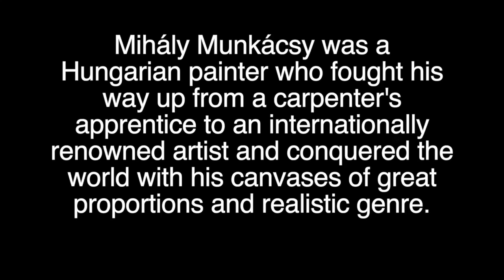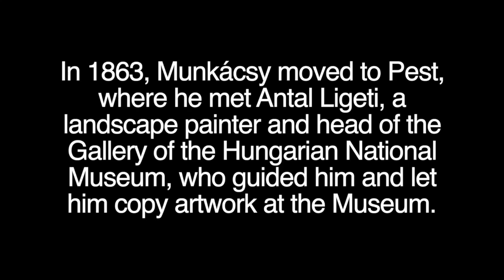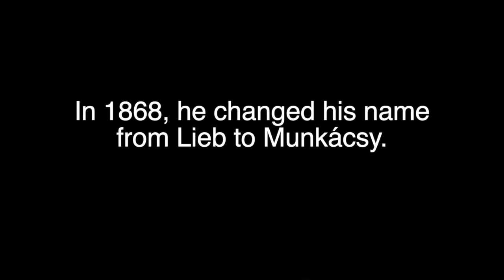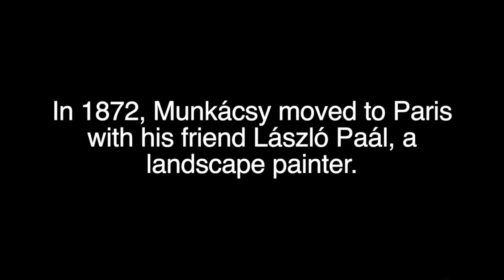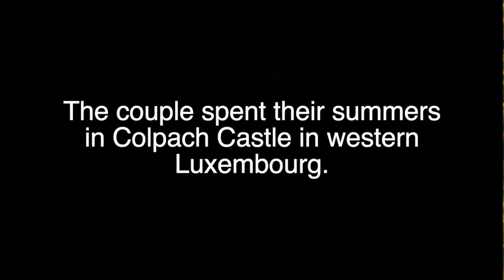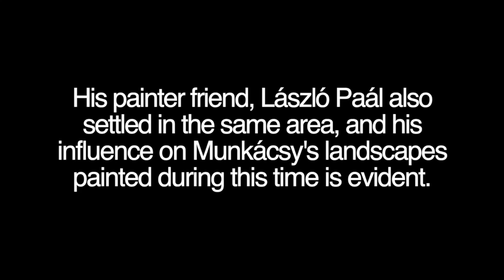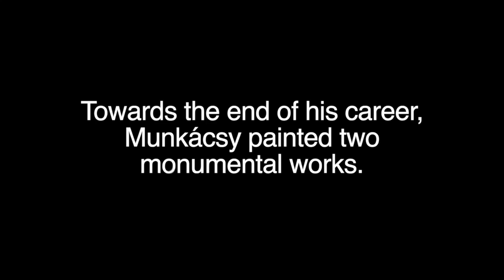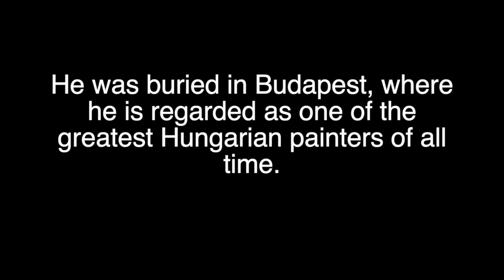Mihály Munkácsy, One of the Greatest Hungarian Painters of All Time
Mihály Munkácsy was a Hungarian painter who fought his way up from a carpenter's apprentice to an internationally renowned artist and conquered the world with his canvases of great proportions and realistic genre.

Follow The Light - Jonny Easton Link:     • Beautiful Soft Pi...

Love Story by Jonny Easton Link:     • Emotional Sweet P...

Genesis - by Jonny Easton Link:     • Genesis - Inspira...

Great Hungarian Painter
Hungarian history
Hungarian legends
Hungary
Mihaly Munkacsy
Munkácsy
art
Budapest
Hungarian Parliament
Audiobook
English learning
Angol tanulás
Hangoskönyv
Audiobook
painting